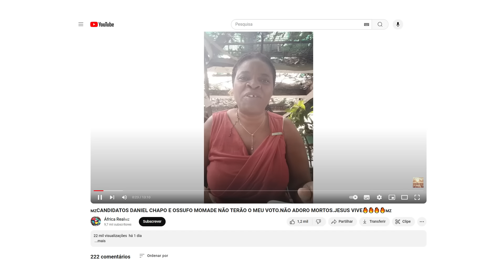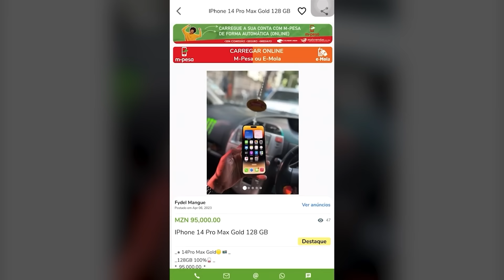EXCLUSIVO: Artimiza Magaia Diz Que Não Vai Apoiar Daniel Chapo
MANDE O SEU APOIO AQUI:
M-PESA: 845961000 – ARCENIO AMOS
E-MOLA: 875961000 – ARCENIO EDUARDO AMOS

Siga a Agência Unanga
Agência produtora de conteúdos